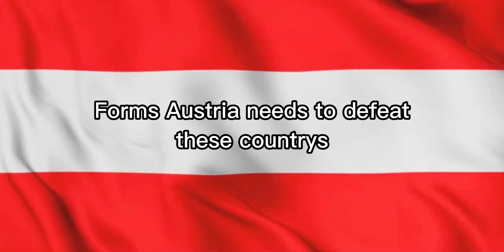Forms Austria needs to defeat these Countrys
Forms  Austria need to defeat these Countrys!